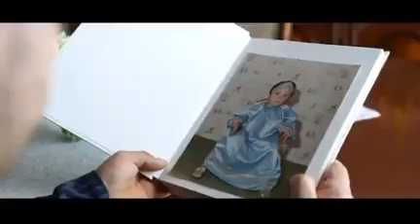Sicilia24h - il video del matrimonio tra Selene e Giuseppe di Ravanusa